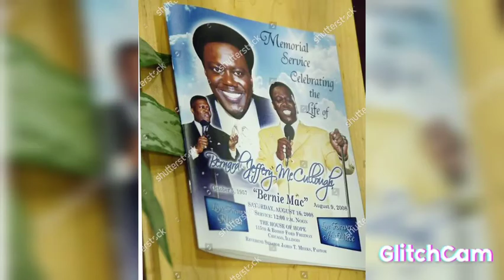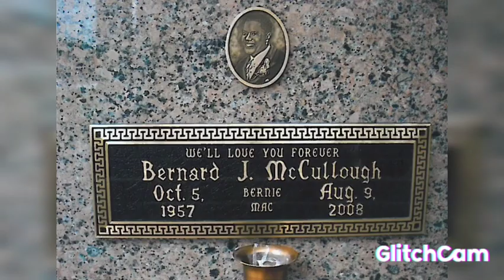Remembering The King Of Comedy Bernie Mac Died On August 9 2008 Bernie Had A Pneumonia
Sinister Life A Sinner Instrumental